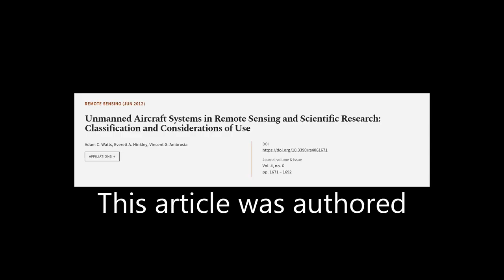Unmanned Aircraft Systems in Remote Sensing and Scientific Research: Classification a... | RTCL.TV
### Keywords ###

### Article Attribution ###
Title: Unmanned Aircraft Systems in Remote Sensing and Scientific Research: Classification and Considerations of Use
Authors: Adam C. Watts, Everett A. Hinkley ,and Vincent G. Ambrosia
Publisher: MDPI AG
DOI: 10.3390/rs4061671

### Video Timestamps ###
0:00:00 - Summary
0:00:57 - Title
0:01:03 - Tail
0:01:07 - End